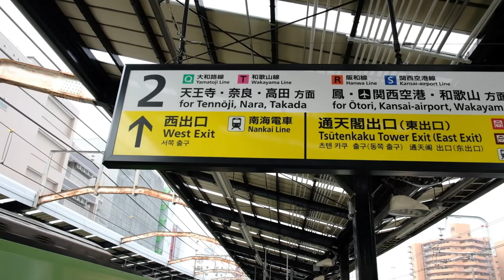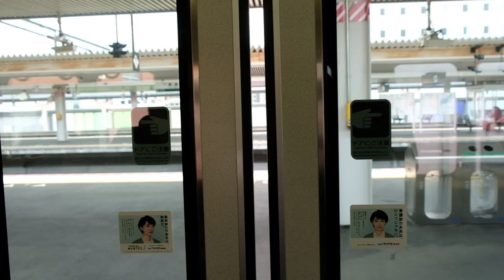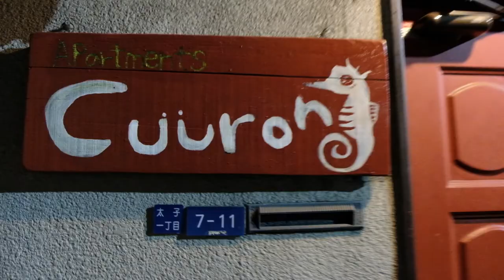The Deer in Nara are Crazy! - VLOG #0010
Hey all! Nara was incredible! I expected a lot of this to happen as I have read about it before but it still doesn't prepare you for being there in real life. If you ever have the chance to go to Nara I highly recommend it. I didn't even see half of the stuff there! I also think this has been my best vlog yet. I'm slowly getting better at filming and editing and I think some of my favorite sequences are in Ep. 9 and 10.

Artist: Edo Lee
Album: Sleepwalker
Song 1: Black Coffee

Artist: Leavv
Album: Memoirs
Song 1: Cloud Path
Song 2: Afternoon Breeze

Artist: Jaden Camstra
Album: Nimbus EP
Song 1: Sunny D

Artist: Vanilla
Album: For What It's Worth
Song 1: VLNTN